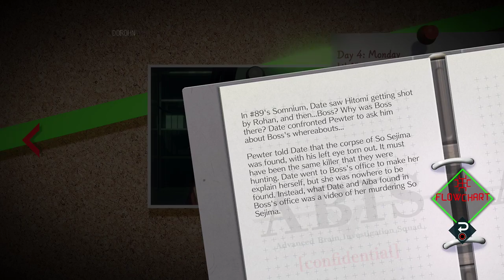[PS4] AI: The Somnium Files - Full Gameplay ( Ota Route Part 1 )